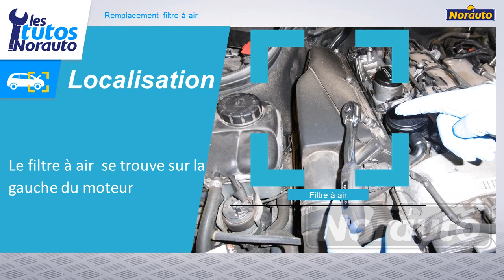MERCEDES CLASSE C W203 2,7 CDI 170CV 2001-2006 - Remplacement du filtre à air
Voir la version imprimable pdf en cliquant sur le lien suivant

NORAUTO vous propose une gamme large de filtre à air pour votre véhicule.